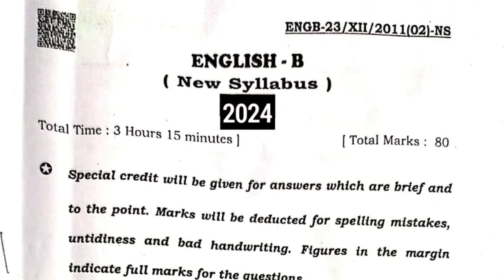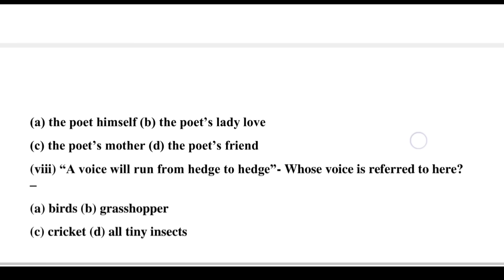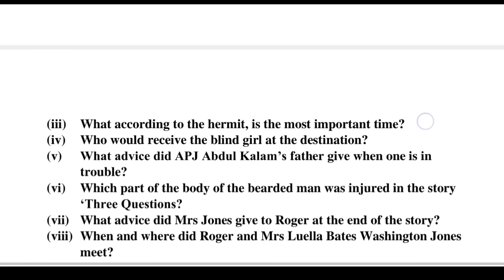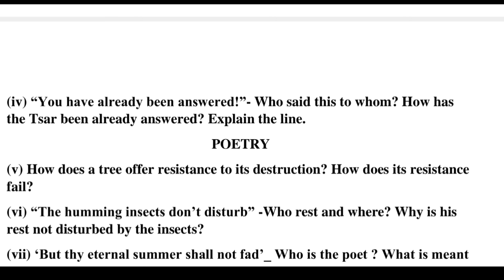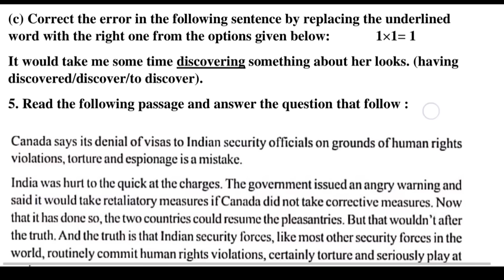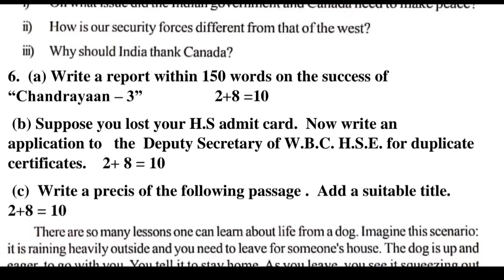hs english question paper 2024 leak ।। class 12 english question paper 2024 ।।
hs english question paper 2024
english question paper 2024 hs
hs english suggestion 2024
class 12 english question paper 2024 leak
Class 12 English Question Paper 2024
Fazil Board English Paper Question paper with answers
Class 12 WBCHSE English Question Paper 2024 Class 12 English Question Paper
Class 12 English Question 2024
2024 English question paper
HS 2024 English question paper leak
HS English last minute suggestion 2024
Samrat exclusive
West Bengal board HS English last minute final suggestion
HS English common question 2024
 2024 hs english suggestion
class 12 english writing suggestion 2024 english suggestion 2024 class 12
 wbchse class 12 english suggestion 2024 class xii english suggestion 2024
 hs english 2024 suggestion
wbchse english suggestion 2024
 hs english writing suggestion 2024
hs english final suggestion 2024

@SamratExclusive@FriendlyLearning